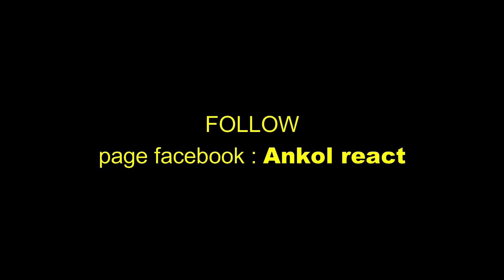"GIL4 !! INI HAL ETNIS TIONGHOA LAKUKAN DI INDONESIA SEHINGGA NASIONALISME JADI KUAT !!